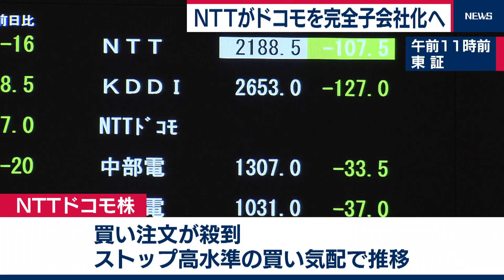ＮＴＴがドコモを完全子会社へ（2020年9月29日）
ＮＴＴは、上場子会社のＮＴＴドコモを完全子会社にする方向で調整に入りました。きょうの取締役会で承認されれば午後にも発表するとみられます。
ＮＴＴは現在、上場子会社であるＮＴＴドコモの株式をおよそ66％保有しています。
一般株主などが保有する残りのおよそ34％をＴＯＢ＝株式公開買い付けで取得する方向で、投資額は４兆円規模にのぼるとみられます。
これを受けて、きょうの東京株式市場ではＮＴＴドコモ株に買い注文が殺到し売買が成立しないままストップ高水準の買い気配で推移しています。
完全子会社にすることで、ＮＴＴはドコモの収益をさらに取り込み、次世代通信規格「５Ｇ」の開発競争や、菅総理大臣が掲げる携帯電話料金の引き下げにグループ一体で効率的に対応する体制を整える狙いです。
武田総務大臣は子会社化について、決定前の事に対してはコメントを差し控えるとした上で、次のように述べました。
武田総務大臣「（携帯電話料金は）社会環境に合致した健全なやり方をわれわれとしては期待したい」